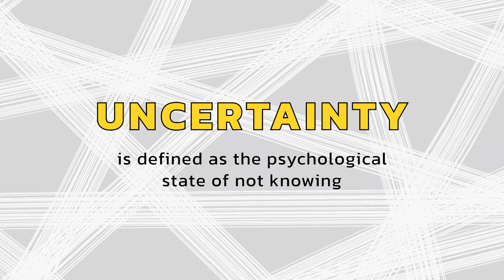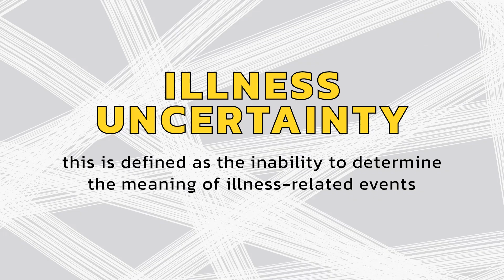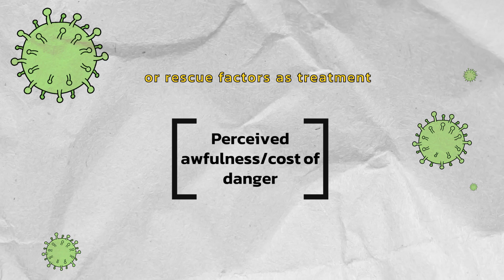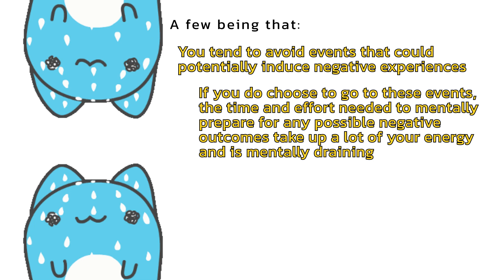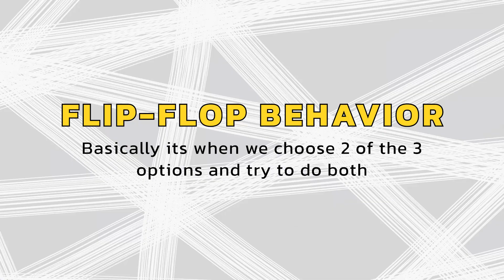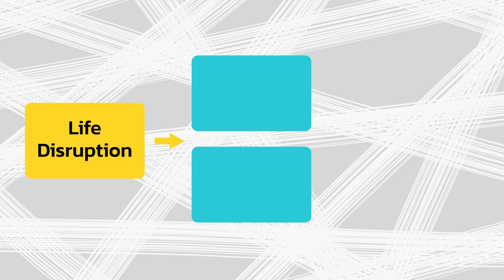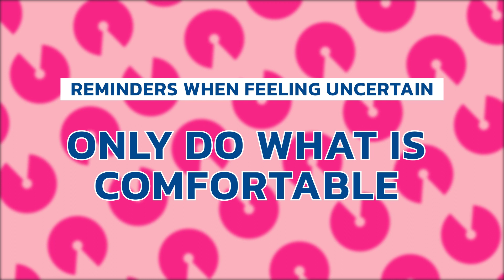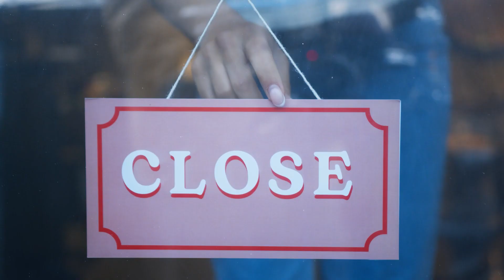Dealing with uncertainty after the COVID-19 pandemic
The COVID 19 situation has gotten better and yet many of us can't shake the feeling that it's still around and with no clear end. Being in this state of limbo has brought about a new phenomenon called uncertainty distress which is a combination of anxiety and illness uncertainty. In this video, we unpack what it means, what are the factors that go into it and what we can do when in that situation. This framework not only applies to COVID 19 at present but is applicable as well for anything that may give us anxiety and uncertainty distress in the future. As we continue to build the new normal, it's important that we better equip ourselves for the surprising turns that life may have for us.

Follow us @Litepsych on IG

This week's study:
Freeston, M., Tiplady, A., Mawn, L., Bottesi, G., & Thwaites, S. (2020). Towards a model of uncertainty distress in the context of Coronavirus (COVID-19). The Cognitive Behaviour Therapist, 13. doi: 10.1017/s1754470x2000029x

0:00 Introduction
1:01 Uncertainty and uncertainty distress
2:40 What anxiety looks like
3:31 Illness uncertainty
4:51 Intolerance to uncertainty
6:00 How do our behaviors change?
8:40 What uncertainty distress looks like
10:03 What can you do?
13:01 Conclusion